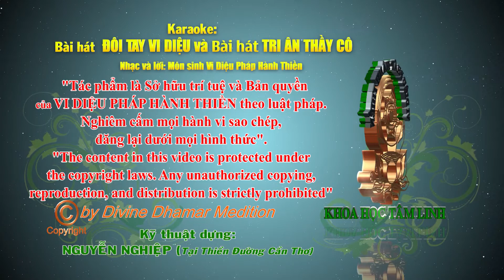VDPHT-DDM_ĐÔI TAY VI DIỆU, TRI ÂN THẦY CÔ_KARAOKE